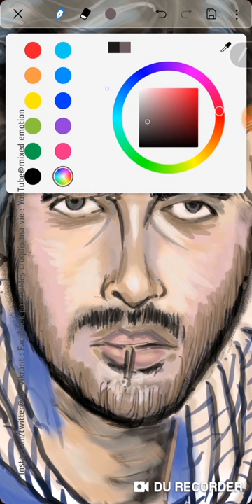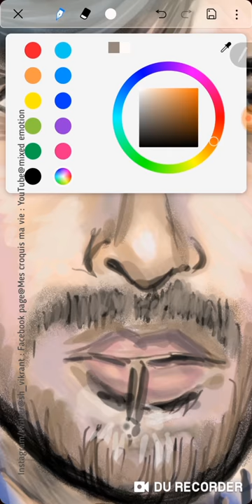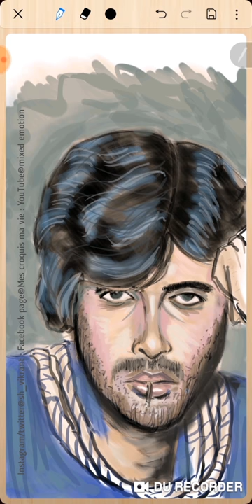Amitabh bachan -part 2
Amitabh Bachchan born Inquilaab Srivastava;[1] 11 October 1942) is an Indian film actor, film producer, television host, occasional playback singer and former politician. He first gained popularity in the early 1970s for films such as Zanjeer, Deewaar and Sholay, and was dubbed India's "angry young man" for his on-screen roles in Bollywood. Referred to as the Shahenshah of Bollywood, Sadi ka Mahanayak (Hindi for, "Greatest actor of the century"), Star of the Millennium, or Big B,[4][5][6] he has since appeared in over 190 Indian films in a career spanning almost five decades.[7] Bachchan is widely regarded as one of the greatest and most influential actors in the history of Indian cinema as well as world cinema.[8][9][10][11][12] So total was his dominance on the Indian movie scene in the 1970s and 1980s that the French director François Truffaut called him a "one-man industry".[13] Beyond the Indian subcontinent, he also has a large overseas following in markets including Africa (such as South Africa), the Middle East (especially Egypt), United Kingdom, the former Soviet Union and parts of the United States.